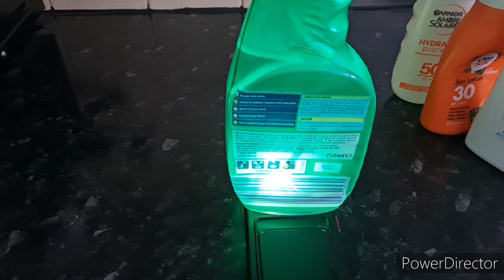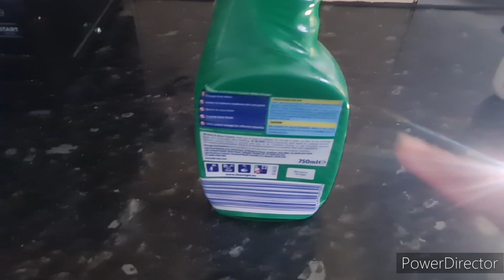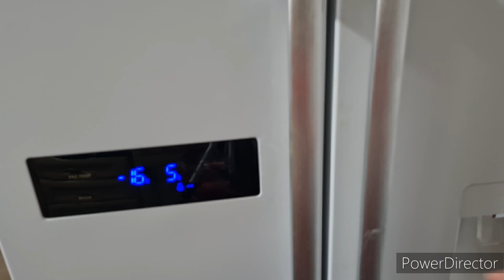Apply oil on Candle and result will surprise you .Make Your life easy with these Tips.